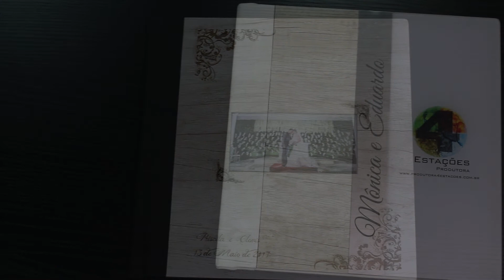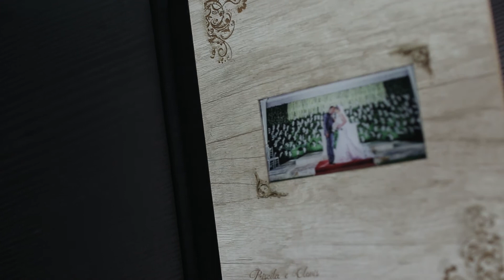Produtora 4 estações - Álbuns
Cada cliente um album exclusivo para ele!
Quer ser exclusivo? Seja 4 Estações!